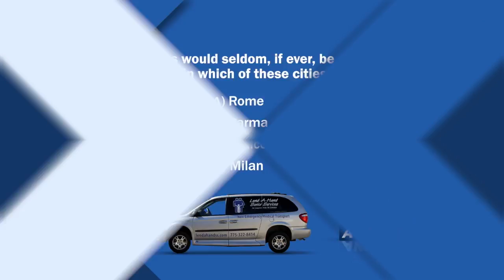Ky's Kab! Marvin